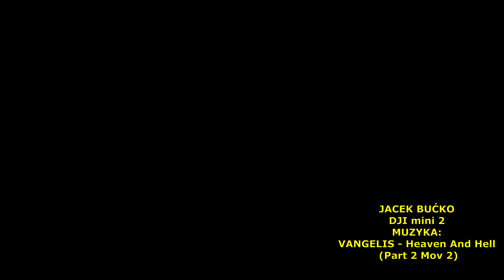BIAŁA PISKA KOŚCIÓŁ PARAFIALNY WNĘTRZE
Miesiąc temu zamieściłem film, w ramach cyklu "Biała Piska z drona", w którym zaprezentowałem nasz Kościół Parafialny pw. Sw Andrzeja Boboli trochę z innej perspektywy, ze strychu. Dzisiaj w  ramach uzupełnienia tamtego filmu prezentuję wnętrze naszej świątyni, ale też z odrobinę innej, nieosiągalnej normalnie, perspektywy, z drona. Oczywiście za zgodą i przyzwoleniem, naszego Proboszcza.  Mam nadzieję, że się spodoba.
Pomysł i realizacja: Jacek Bućko
Muzyka: VANGELIS - Heaven And Hell (Part 2 Mov 2)
Źródło: YouTube